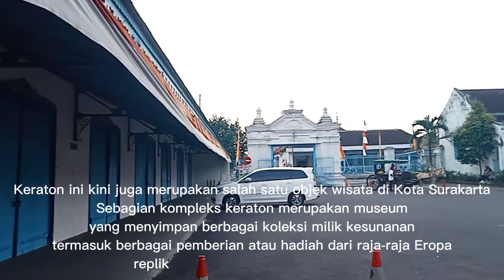Kondisi Terkini KERATON SURAKARTA HADININGRAT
halo teman-teman.
hari ini aleena dan keluarga sedang berada di Solo nih, kita sedang mengunjungi salah satu wisata sejarah yang berada di kota Solo ini yaitu Keraton Surakarta Hadiningrat.
Karaton Surakarta Hadiningrat adalah Istana resmi Kesunanan Surakarta Hadiningrat yang terletak di Kota Surakarta. Keraton ini didirikan oleh Sri Susuhunan Pakubuwana II pada tahun 1744 sebagai pengganti Keraton Kartasura yang porak-poranda akibat Geger Pecinan pada tahun 1743.
mau tau sejarah lengkapnya Keraton Surakarta ini?